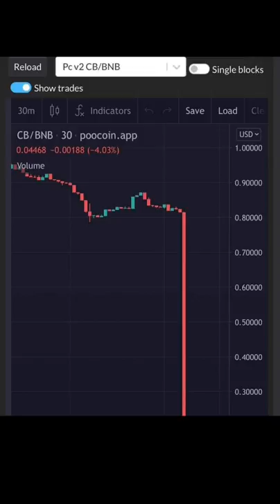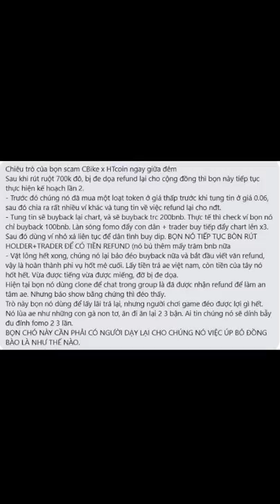Dev CryptoBike hứa trả lại tiền sau khi trò bẩn bị phanh phui || CryptoleakVN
Đội ngũ Dev game CryptoBike hứa trả lại tiền sau khi trò bẩn bị phanh phui || CryptoleakVN
Trong thế giới crypto câu chuyện scam, hack, rug pull không phải là câu chuyện quá mới mẻ. Mới đây cộng đồng game thủ và các nhà đầu tư crypto tại  Việt Nam  đã đón chào  năm 2022 bằng một vụ scam với tình tiết và chiêu trò hết sức kịch tính.